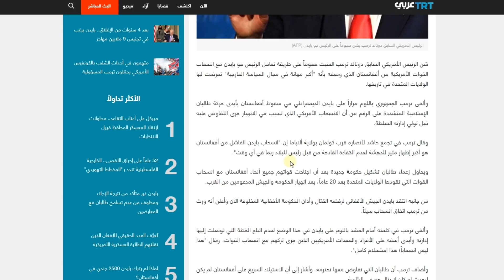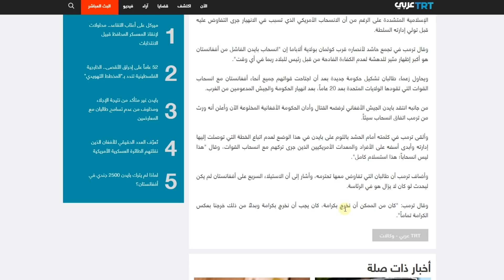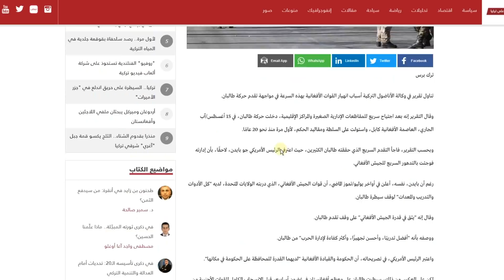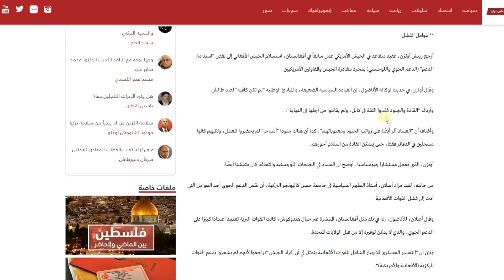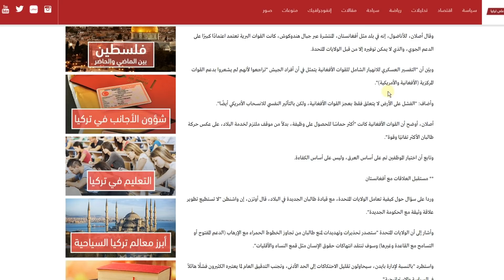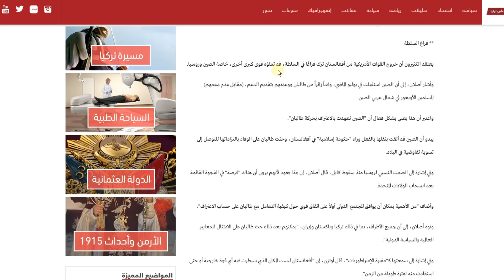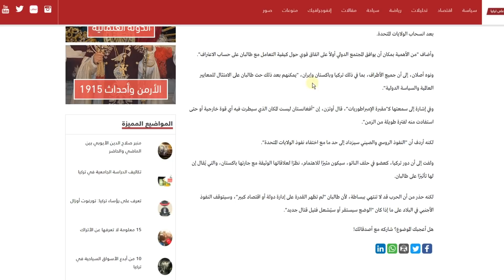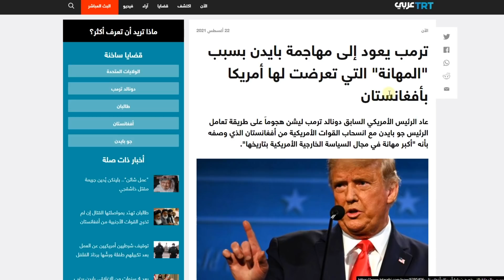ترامب : أمريكا تعرضت لأكبر مهانة في التاريخ